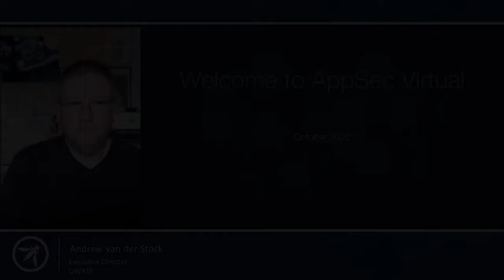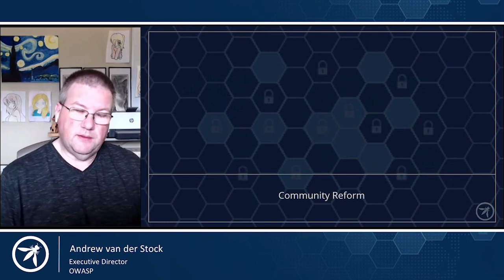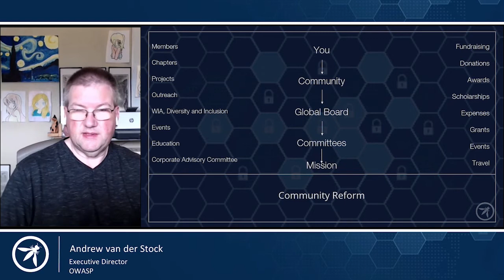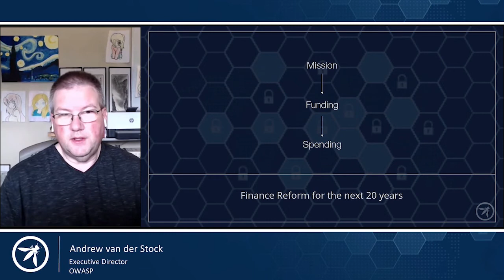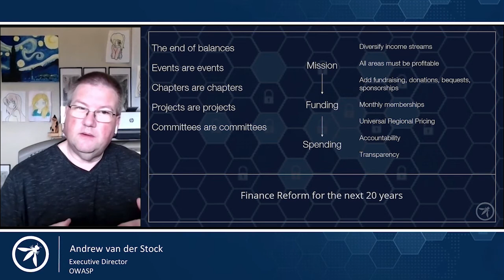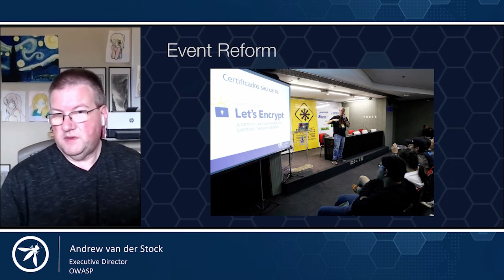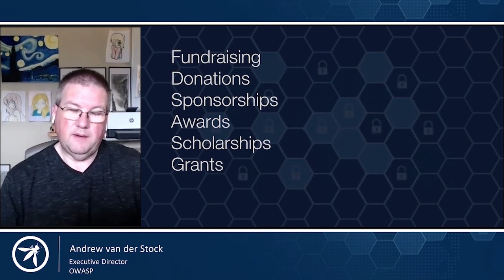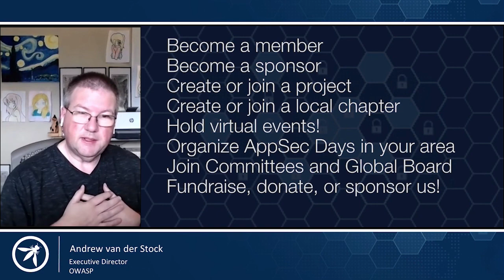Opening Remarks Andrew van der Stock